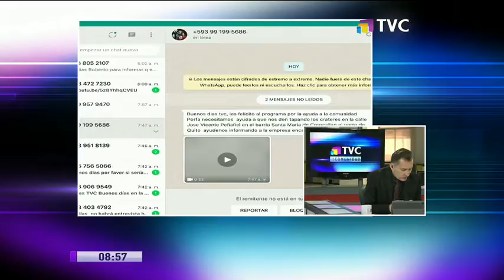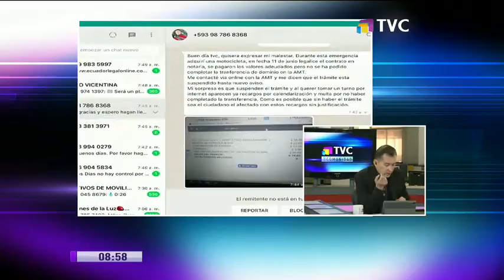Comentamos denuncias de quiteños en TVC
Durante la emisión de este jueves, nuestros conductores atendieron las dudas, consultas y denuncias de la ciudadanía en los distintos barrios de la ciudad de Quito.